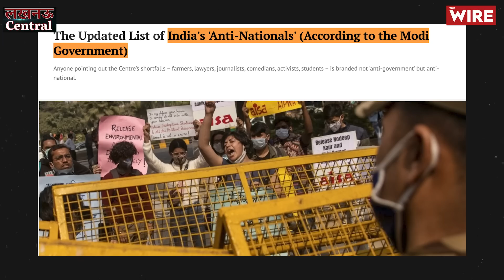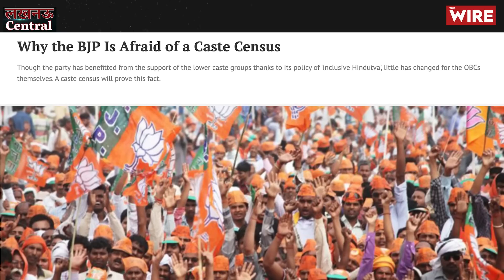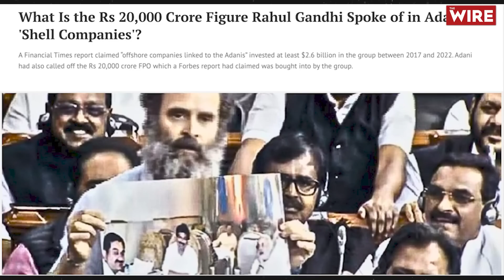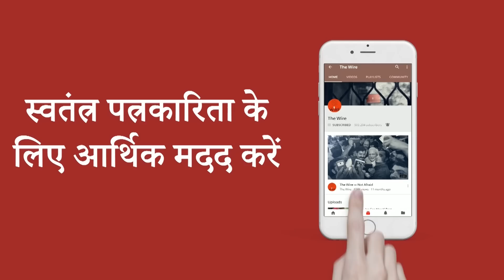Does BJP Believe That Only Modi Is a 'Backward Caste'? | Rahul Gandhi | OBC | Sharat Pradhan